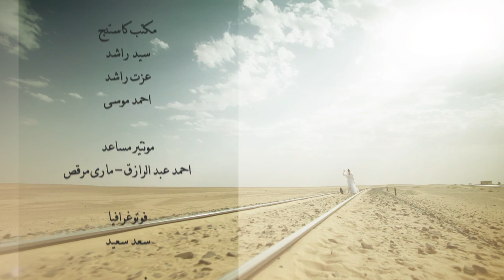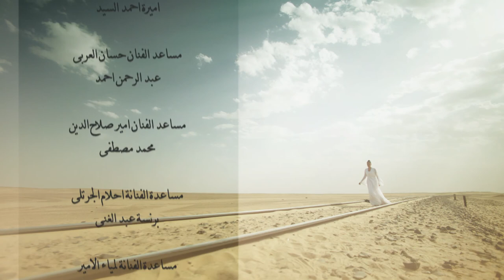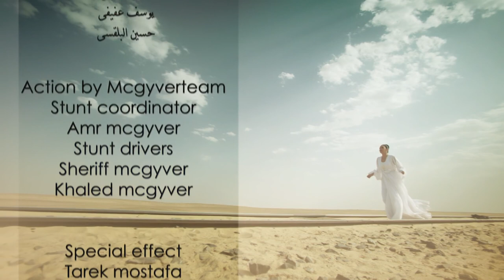Al Kaboos الكابوس El Kabous (The nightmare) 2015 _ Episode 11